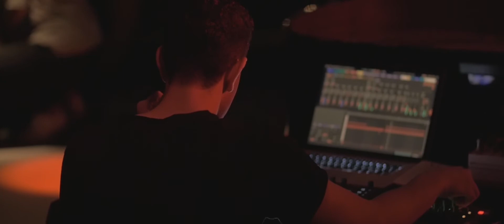Verbier Festival & Eikon 2017 : Lost in (classical) DAY 2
[VFPARTENAIRES]
Verbier Festival & Eikon : Lost in (classical) 4 days at the Verbier Festival

Le Verbier Festival et Eikon, école professionnelle en art appliqué de Fribourg s’associe depuis 3 éditions. Ce partenariat inédit, permet aux étudiants de réaliser différents web documentaires couvrant les thèmes qui sont chers à la musique classique, mais en les abordant d’une tonalité décalée. Découvrez chaque lundis les behind the scenes 2017 à travers le cyle « lost in (classical) » présenté par Julie Hugo.

DAY 2: FEST’OFF Julien Quentin & Kaan Bulak

Soirée aux cadences multiples mêlant des interprétations acoustiques d’éléments de composition classique à des improvisations électroniques.